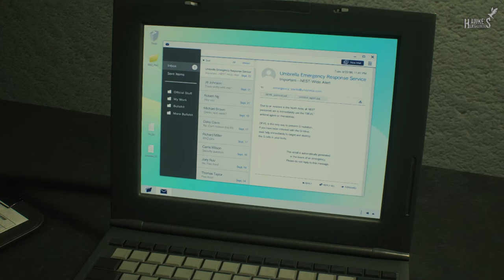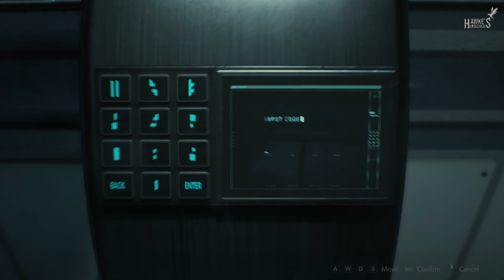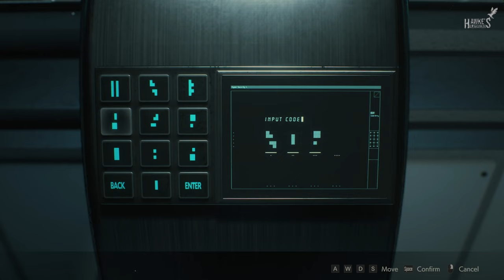Resident Evil 2 Remake (Claire 1st Run) Nest